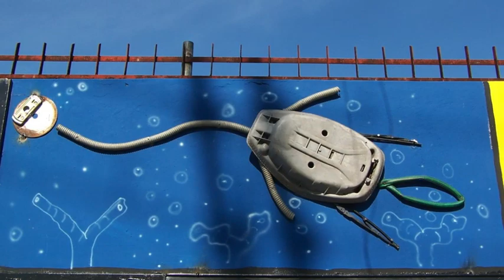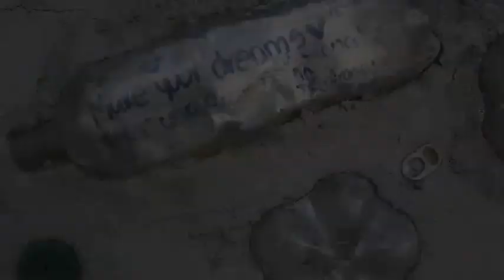DREFF - Marcelo Ferder Photos Slideshow